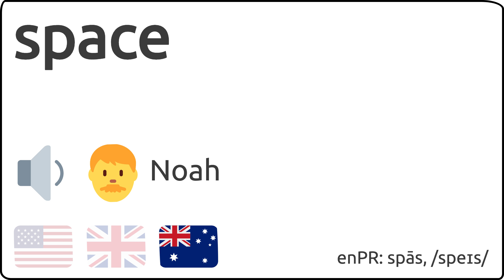Como se pronuncia space en ingles 🇺🇸 🇬🇧 🇦🇺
Como se dice space en ingles?
How to pronunce space in english?